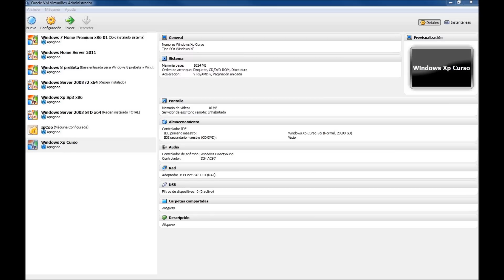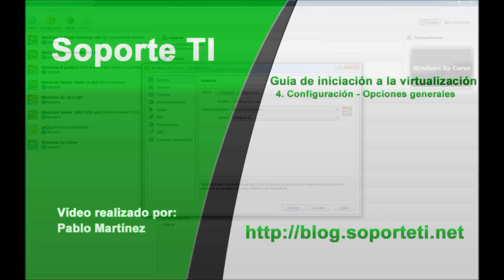4. Configuración - Opciones generales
En este vídeo veremos la ficha de opciones generales de configuración de las máquinas virtuales.